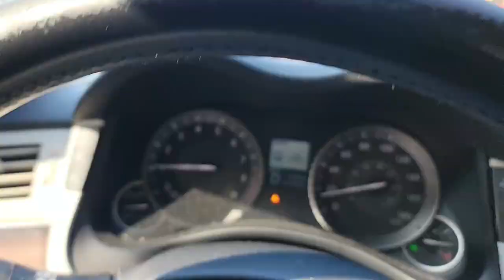THEY HAD OPTIONS!!! OLDEST SNEAKER SPOT IN ATLANTA!!!